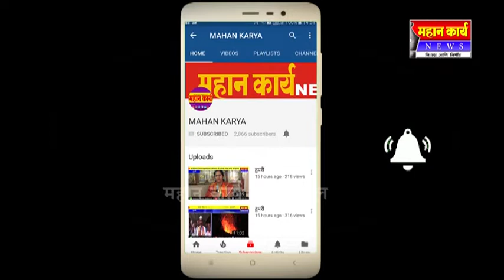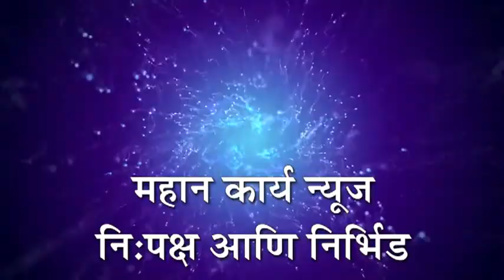किरकोळ सर्दीने घेतला कोवळ्या अथर्वचा बळी : अखंड गावावर शोककळा,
किरकोळ सर्दीने घेतला कोवळ्या अथर्वचा बळी : अखंड गावावर शोककळा, घबराटीचे वातावरण